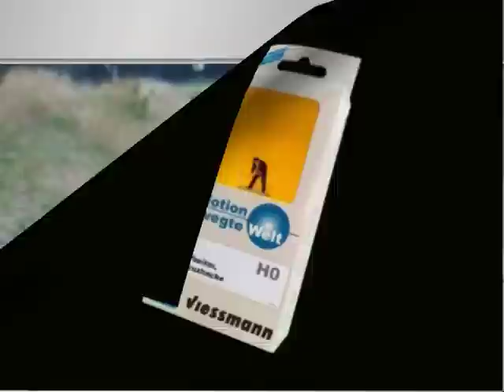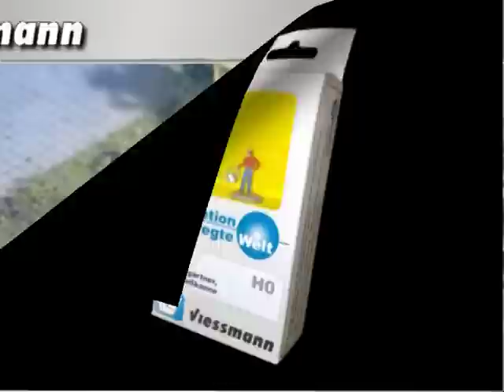Viessmann E-motion Products in HO and N scale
This video showcases Viessmann's line of E-motion model railroad products in HO and N scale. Also included are demonstrations of their railway signals and other accessories.  These products are a great way of adding that extra bit of detail and animation to any layout, be it European or North American prototype. for more information on any of the products in this video (note the product number in the video and use our product search)